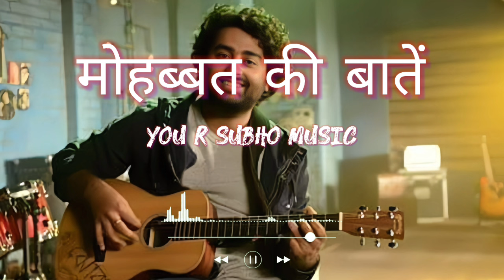मोहब्बत की बातें 💞 Arijit Singh New Hindi Romantic Songs 😍 Hindi romantic songs by Arijit Singh